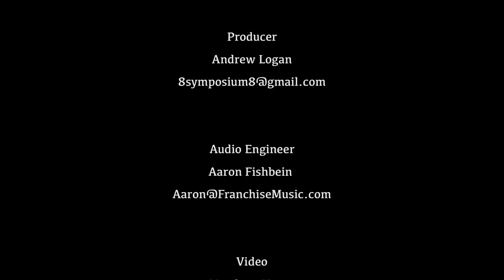Amernet String Quartet plays Beethoven 'Pathetique' Sonata, op. 13 (arr. Jeffery Briggs)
The Amernet String Quartet presents the first recorded installment of the complete (New) Beethoven Quartets, a reimagining by composer Jeffery Briggs of all of Beethoven's 32 piano sonatas.  These creative transcriptions make a vivid case for the music in this guise and we hope you enjoy the performance as much as we do convening with this other side of the master's oeuvre.

for the latest news, events, and of course information about further performances of the (New) Beethoven Quartets at The Betsy Hotel in Miami Beach and elsewhere around the world.

Thank you to Aaron Fishbein and Andrew Logan for their audio and visual recording prowess.

Recorded Live -- Miami, Florida:  May 25, 2017

The Amernet String Quartet

Misha Vitenson, violin
Franz Felkl, violin
Michael Klotz, viola
Jason Calloway, cello

The Amernet String Quartet has garnered recognition as one of today’s exceptional string quartets and are Ensemble-in-Residence at Florida International University in Miami.  Their sound has been called “complex” but with an “old world flavor.” Strad Magazine described the Amernet as “…a group of exceptional technical ability.”  The Amernet’s performance schedule has taken the quartet across the Americas and to Asia, Europe, and the Middle East and they have collaborated with many of today’s most prominent artists and ensembles including the Tokyo and Ying quartets as well as Shmuel Ashkenasi, Robert deMaine, Roberto Diaz, Alexander Fiterstein, Gary Hoffman, Anthony McGill, Sherrill Milnes, and Michael Tree.  Internationally, the quartet has appeared at major festivals around the world, including Cervantino, San Miguel de Allende, Aviv (Israel), and Colima (Mexico), while the Nürnberger Nachrichten commented that their playing was “fascinating, with flawless intonation, extraordinary beauty of sound, virtuosic brilliance, and homogeneity of ensemble.”  The Amernet’s U.S. engagements have included the Kennedy Center, the Tilles Center, Caramoor, the Great Lakes Festival, Newport, Friends of Chamber Music in Arizona and in Syracuse, LPR in New York City, Chamber Music Society of Louisville, Music on the Edge in Pittsburgh, the University of Maine – Collins Center, and Market Square Concerts.  The Amernet has also appeared as quartet soloist with the Cincinnati Symphony and Alan Gilbert.  Earlier in their career, the Amernet won the gold medal at the Tokyo International Music Competition before being named first prize winners of the Banff International String Quartet Competition.  Prior to their current position, the Amernet held posts as Corbett String Quartet-in-Residence at Northern Kentucky University and at the University of Cincinnati College-Conservatory of Music.  Additionally, the ensemble served as the Ernst Stiefel Quartet-in-Residence at the Caramoor Center for the Arts.  In its frequent touring, the Amernet has conducted workshops and master classes in Buffalo, Los Angeles, Memphis, and New Orleans as well as visiting residencies at colleges and universities including Columbia, Dickinson, Fresno State, Gettysburg, Penn State, Princeton, Western Illinois, and Williams and abroad in Colombia, Israel, Mexico, and Serbia.  The Amernet String Quartet has received grants from the Corbett Foundation, the Greater Cincinnati Foundation, the LaSalle Foundation, the Fine Arts Fund, the Cincinnati Chamber Music Society, and the Amernet Society for school outreach projects, the commissioning of new works, and their concert and conversation series.  The Amernet advocates for a broad repertoire, playing the classical literature; the music of Jewish composers; and of course the music of our time, and has worked closely with some of today’s leading composers, including John Corigliano, Orlando Garcia, John Harbison, Toshi Ichiyanagi, Fredrick Kaufman, Bernard Rands, Augusta Read Thomas, Morton Subotnick, Dmitri Tymoczko, and Chinary Ung.  for all the latest news.